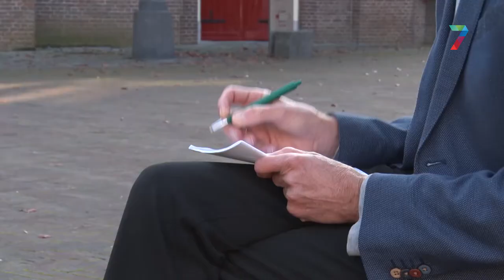Column van Vincent Cantrijn: Verwarrend